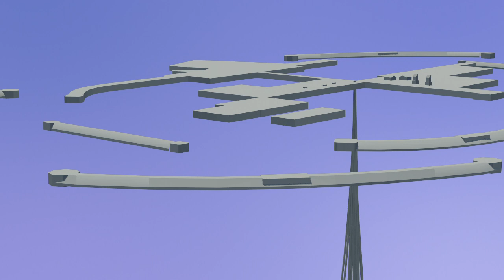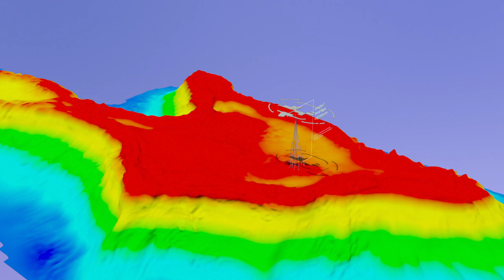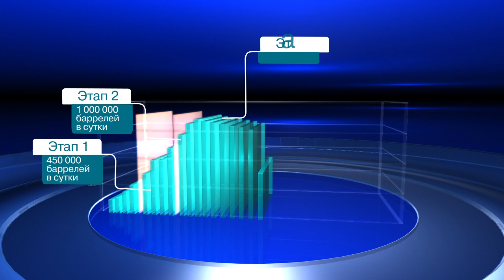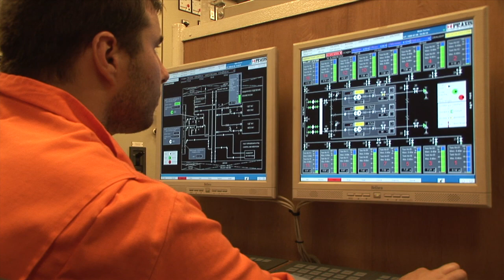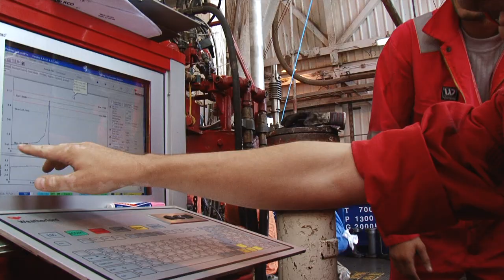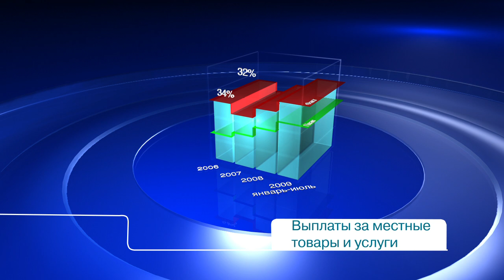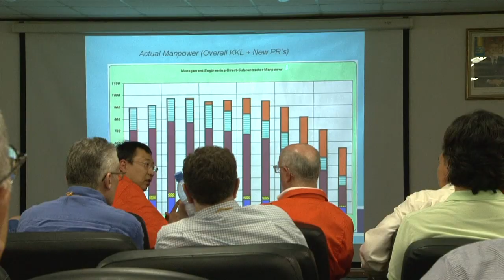NCOC - Nord Caspian Operating Company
Фильм о компании Норд Каспиан Оперейтинг Компани. Изначально фильм снимался для компании AGIP но позже был дополнен и адаптирован для NCOC.